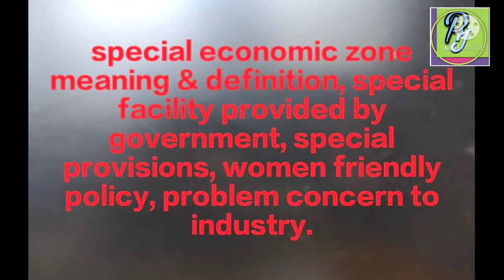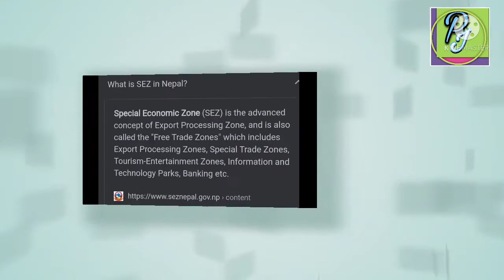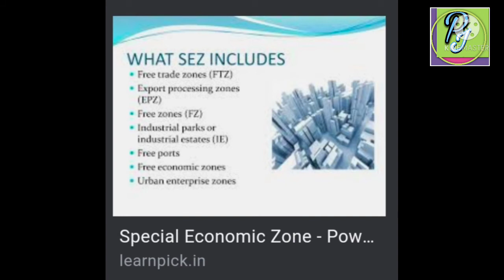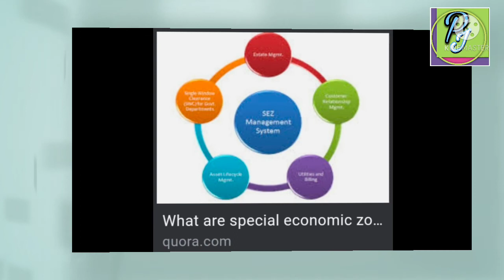special economiczone, special provision, womanfriendly policy, problem concern to industry of Nepal.